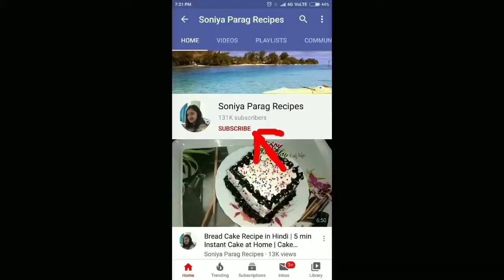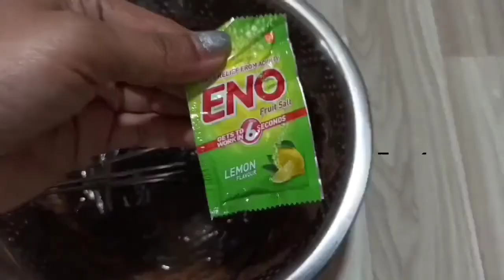Father's Day Special Cake | Oreo Biscuit Cake in Pressure Cooker Without Whipped Cream, Oven, Egg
Ingredients:
Oreo Biscuit 2 Packets,
Sugar 2 tsp,
Milk,
Eno 1 tsp.

Find Amazon links to purchase various Cooking Materials online:

12 Cups Non Stick Muffin Baking Tray
Vanilla Essence
Auto Clean Chimney
Tripod Mobile Holder
Popcorn Kernel Seeds (Nature Vit)
Act II Popcorn Seeds for Cooker / Kadai
Act II Popcorn for Microwave Oven